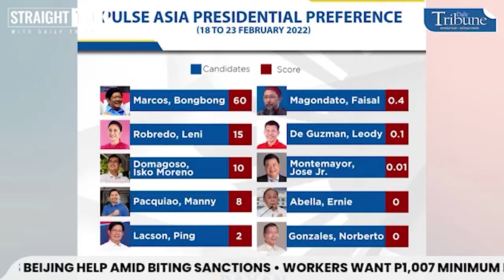Panelo on the 60% rating of BBM: I’m not surprised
Former Presidential Chief Legal Counsel Salvador Panelo says it is not surprising that former senator Bongbong Marcos ranked number in the latest Pulse Asia survey.